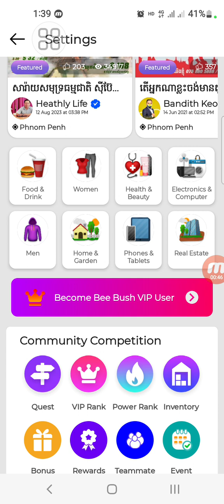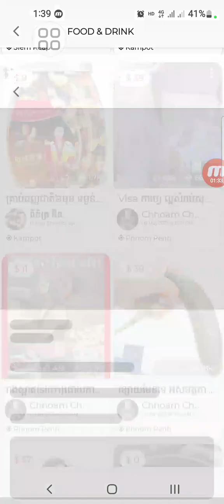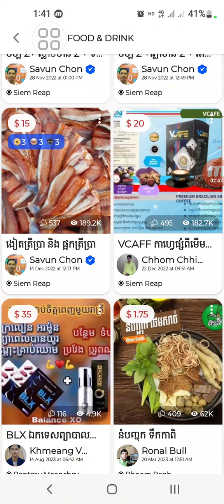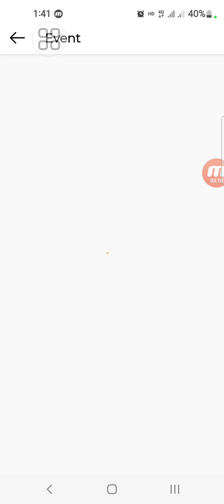របៀបក្លែម Event 240